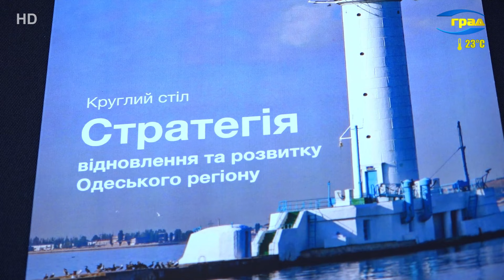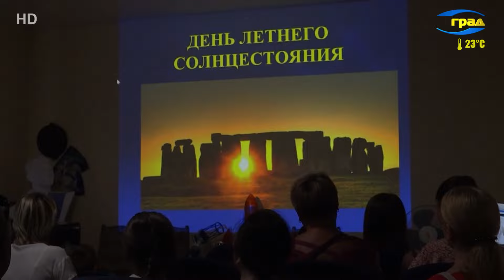Новини Одеси 19.06.2024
Головні новини Одеси за 19 червня 2024 року
За зміни до міських програм житла, електротранспорту, освіти й охорони здоров’я проголосували на виконкомі чиновники Одеської міської ради. Наразі черга за депутатами розглянути ці першочергові питання життя міста на найближчій сесії.

Привласнили майже 400 тисяч на закупівлях для ЗСУ. В Одесі викрили злочинну групу, що займалася розтратами коштів, виділених на закупівлю твердого палива для захисників України. Організувала злочинний бізнес начальниця квартирно-експлуатаційного управління, а допомагали їй інженер установи і подруга - приватний підприємець.

Сьогодні жінки пліч-о-пліч з чоловіками захищають територіальну цілісність і суверенітет України. Відбудова і розвиток держави також потребують активної участі жінок. І не має сенсу чекати, коли закінчиться воєнний стан, впевнені українки. Про це йшла мова на круглому столі в Одесі, присвяченому стратегії відновлення регіону.

Навчає українців англійської, танцям, прийомам самооборони та по людськи заспокоює одеситів в укритті під час тривоги. А ще плете маскувальні сітки і готує їжу для тих, хто її потребує. І все це - одна людина. Американець Френк Хіккей, поліцейський з США, вже рік живе в Одесі й допомагає українцям усім, чим тільки може. З волонтером поспілкувалися наші кореспонденти.

Френку Хіккею запропонували викладати англійську мову – для всіх бажаючих, як волонтер. Він став робити це, і йому сподобалось. Але й на цьому гість з Америки вирішив не зупинятися.

Ціни на деякі продукти обвалилися за тиждень. В тому числі під такі зміни вартості потрапили і сезонні фрукти. Чи відчули це мешканці і гості міста? Які вітаміні джерела використовують найчастіше та чи розпочали робити запаси на зиму, дізнавалися кореспонденти ТРК ГРАД.

Й чергові розбірки на Молдаванці. 19річний одесит у стані сп’яніння спробував викрасти у знайомого автівку і вдарив його ножем за спробу завадити. А все через відмову товариша доставити його додому на машині у комендантську годину. Інцидент стався на вулиці Ризівській.

В Одесі затримали мисливця за дитячими велосипедами. Дорослий чоловік зайшов в один із дворів, зібрав здобич і спробував швидко ретируватися, але був зупинений патрульним.

Ледь не перекинула візок із маленьким сином. В Одеській області затримали п'яну жінку, яка з немовлям гуляла проїжджою частиною. Щодо недбайливої матері склали адмін-протокол, жінка перебуватиме під пильним наглядом правоохоронців і соціальних служб.

Цьогоріч день літнього сонцестояння буде надзвичайним, адже припадає не на 21-е червня, як зазвичай, а на 20-те число першого літнього місяця і ознаменує собою початок астрономічного літа. Про усі цікавинки наші кореспонденти дізнавалися в одеській обсерваторії і символічно відкрили сезон літніх астрономічних спостережень для усіх охочих.

Рясні опади в Одеській області змінилися на сонячні та спекотні дні. Найближчим часом у нашому регіоні синоптики прогнозують суху, переважно безхмарну погоду з високою температурою повітря. Здебільшого такий вплив спостерігається завдяки антициклону під назвою «Авів». Проте, вже днями можливі короткочасні дощі, гроза та навіть шквальне посилення вітру.